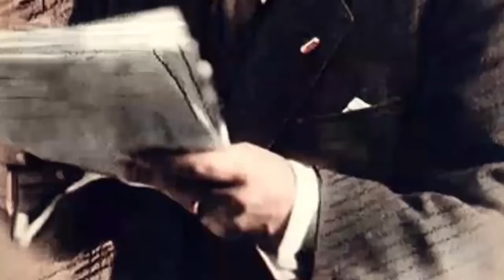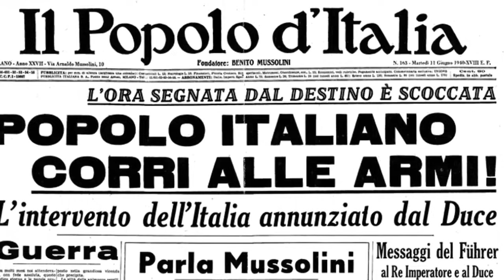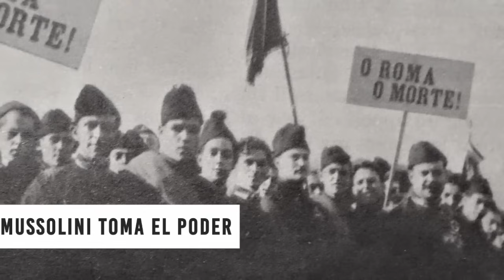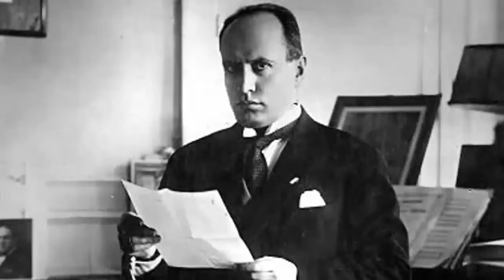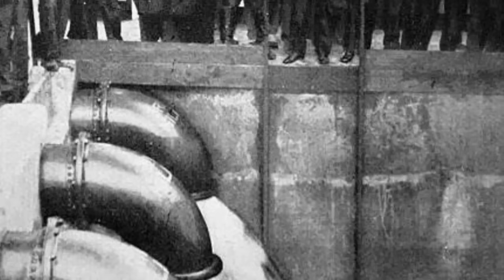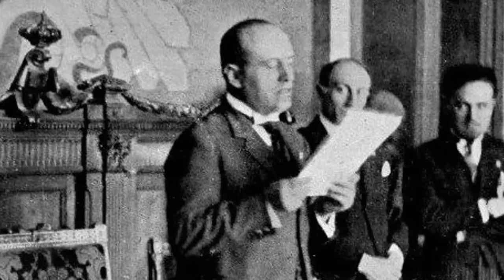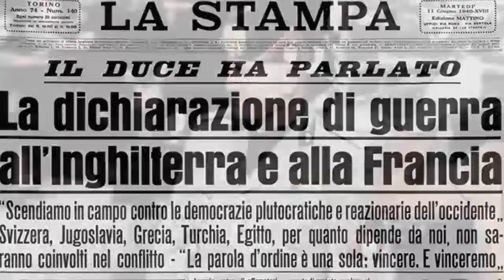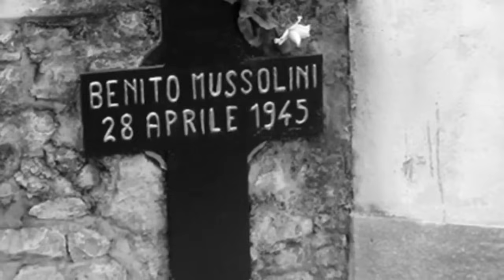Benito Mussolini: Padre del Fascismo Italiano - Documental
Vida y caída de Benito Mussolini. Biografía de Benito Mussolini, fundador del Partido Fascista y Jefe Supremo de Italia de 1922 a 1943. En el ambiente tosco de calderas, hornos y fuego, entre hombres acostumbrados al trabajo pesado, en cuyos largos ratos se conversaba desde la cotidianidad hasta la política, se fraguó carácter del personaje cuya vida narraremos hoy. En sus múltiples facetas, como periodista, agitador, organizador y luego como hombre de estado, se vislumbra ese temple forjado en el acero de la industria metalúrgica que le inculcó su padre, del cual aprendió las virtudes y defectos que le acompañarían en su vida y que luego de muchas experiencias, lo llevarían a empujar a la nación italiana entera un periodo histórico sin igual en el siglo XX, seguido de un conflicto bélico de repercusiones mundiales. La doctrina política bajo la cual Mussolini llegaría al poder en aquella nación de la Europa mediterránea ha sido muy poco estudiada más allá de simplificaciones.

El fascismo era una idea novedosa en aquel contexto: un movimiento nucleado por veteranos de guerra, genéricamente nacionalistas y enmarcados en un sindicalismo revolucionario extraido del filósofo George Sorel. Recordado con desprecio por muchos y con nostalgia por algunos, hoy les contaremos la historia de El Duce Benito Mussolini como ningún otro canal lo ha hecho, conozcamos su vida, su trayecto en el poder, cuáles eran realmente sus ideas políticas y cómo fue su trágico final.

Autor del guion: Alberto Zambrano.
Narrador y editor de texto: Reinaldo Carrillo.
Editor de video: Stefano Casa.

Capítulos:
[00:00] Introducción
[02:32] Un joven intranquilo
[07:28] La Italia de posguerra
[10:57] Nace el fascismo
[15:36] Mussolini toma el poder
[20:08] El gobierno fascista
[28:02] Italia va a la guerra